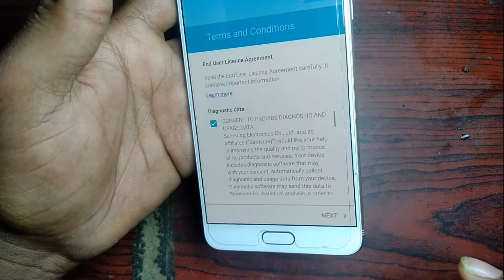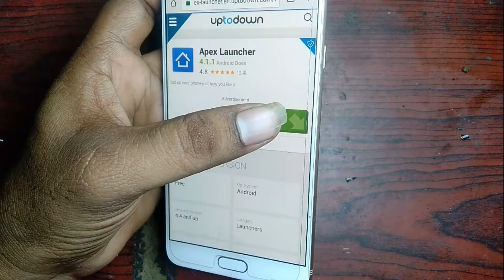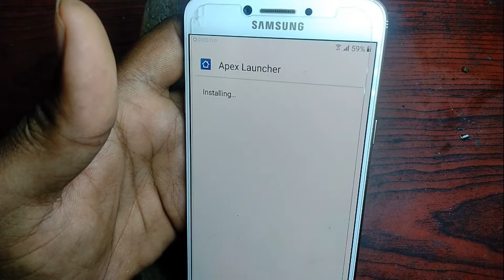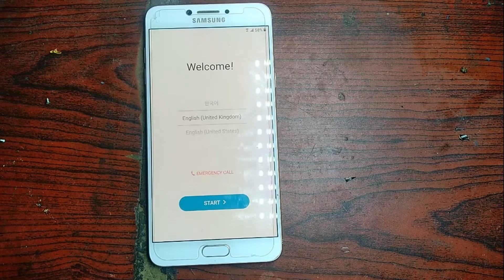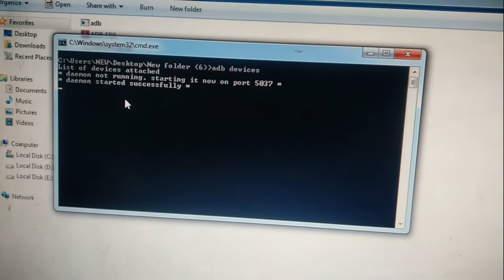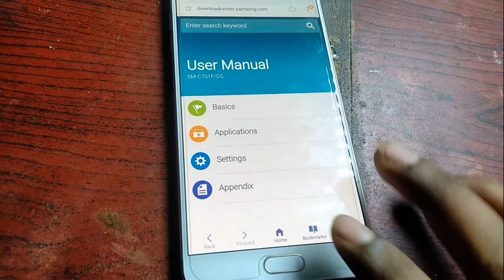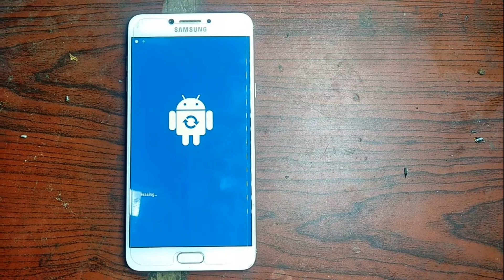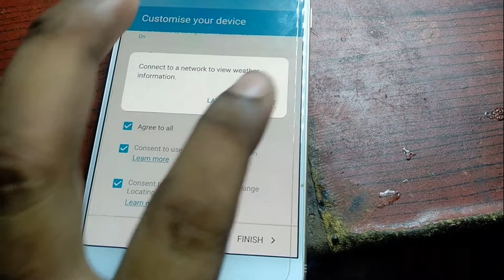SAMSUNG C7 PRO (FRP) Bypass Google Account 1000%DONE